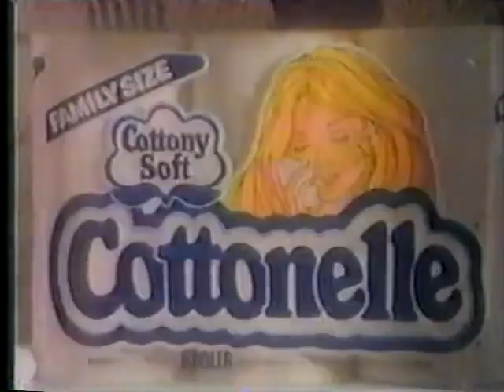Cottonelle ad, 1985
Spot for the toilet tissue that's "one of the comforts of home", which uses the same jingle as the 1986 ad on my channel, but w/different clips.